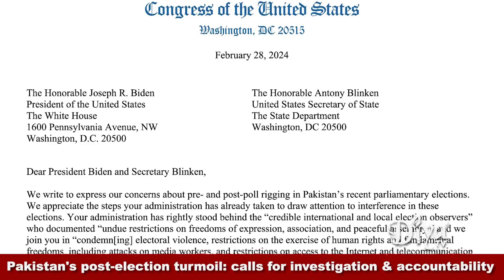Pakistan's post-election turmoil: calls for investigation and accountability grow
Calls for accountability and transparency in Pakistan's recent parliamentary elections are gaining momentum as concerns over alleged rigging, poll violence, and internet shutdowns mount. More than two dozen members of the US Congress have penned a letter to President Biden and Secretary of State Antony Blinken, urging them to withhold recognition of the new Pakistani government until a thorough investigation into election interference is conducted.

Diya TV ®
Enlighten. Entertain. Inspire.™